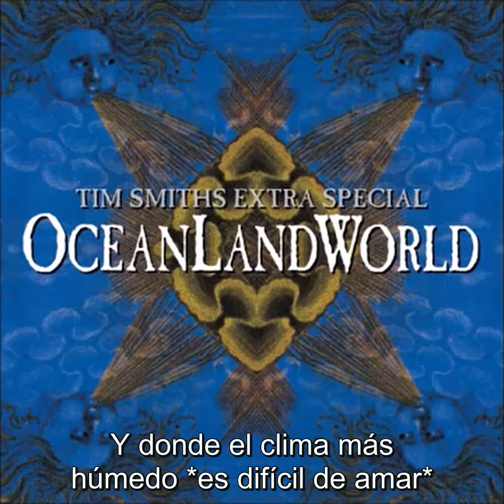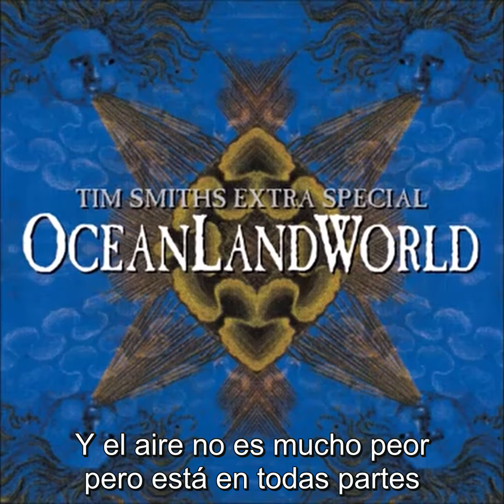Tim Smith - England's (sub español)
6ta canción del disco "Tim Smith's Extra Special OceanLandWorld". Una canción ¿patriótica? Ok no, hablando en serio Tim claramente habla de Inglaterra, de las cosas malas más que nada (como la falta de luz solar y la mala calidad del aire), todo con cierto sarcasmo e ironía… aunque una parte de mi siente que también con cierto orgullo

Esta canción también sería la única del disco donde Tim no estaría solo ya que el saxofón es predominante aquí y sería tocado por Sarah Smith, que por cierto, no pude encontrar información que verifique esto, pero este álbum fue creado entre los años de 1989 y 1990 y Tim y Sarah se divorciarían a principios de los 90’s por lo que, aunque seguirían trabajando como colegas en otros proyectos (The Sea Nymphs y Cardiacs), esta es probablemente la última canción que hicieron juntos cuando aún eran esposos

* verde Inglaterra * Tim canta “[set off in] England's Green” La frase “England’s green and plesant land” es muy usada por los ingleses y Tim muy probablemente lo usa en referencia al himno “Jerusalem” de William Blake, el cual es muy popular en Inglaterra. El final del himno dice:

“I will not cease from Mental Fight,
Nor shall my Sword sleep in my hand:
Till we have built Jerusalem,
In England's green & pleasant Land”

En este caso Tim menciona que llegó tarde a dichas verdes tierras

* es difícil de amar * Tim canta “[And where the wettest weather] Heart to find” Y pues esa frase me dio mucho trabajo de traducir, obviamente es un juego de palabras entre “hard” y “heart” pero su uso no me queda muy claro y dado que frases como “heart of hearts” existe decidí traducirlo con cierta libertad para que tenga sentido la canción.

Como siempre todo comentario o crítica es bienvenida :)